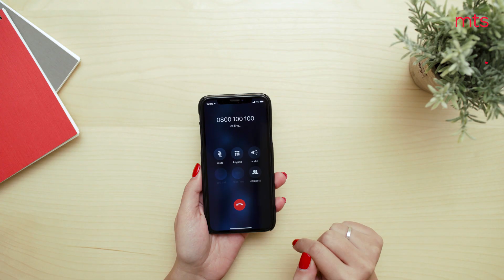Uključenje na reč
Da li vam se desilo da zakasnite sa plaćanjem računa za vaš telefon?

Uz mts uslugu „Uključenje na reč“, usluge fiksne i mobilne telefonije će vam opet biti na raspolaganju, odmah nakon plaćanja računa, bez čekanja na evidentiranje uplate.